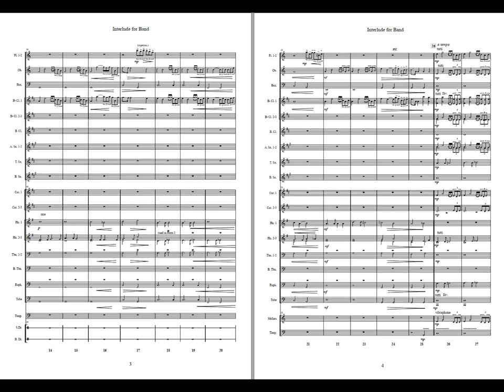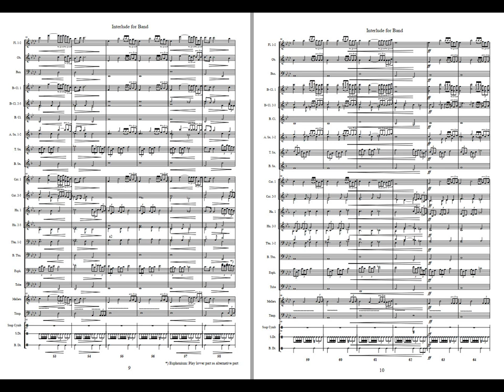Interlude for Band - John Brakstad. Available for Concert Band, Grade 3,5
Experience the captivating themes of "Interlude for Band," a composition that will transport you to a world of musical enchantment. Based on the enchanting theme of "Affinity and Fellowship," , this piece was specially commissioned for the Nord-Odal Concert Band.